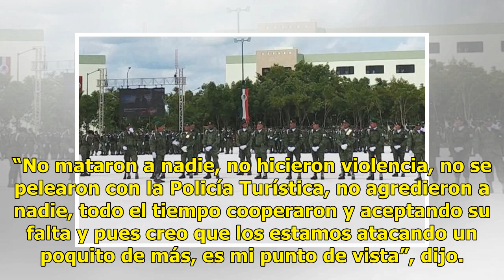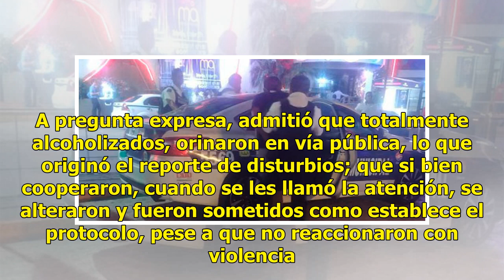Defienden a militares detenidos en Cancún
CANCÚN, Quintana Roo (El Universal).- Con un emotivo desfile fueron presentados a la población más de 3 mil elementos de la Policía Militar, que arribaron a la entidad para reforzar la seguridad. El pasado martes, la Policía de Turística detuvo a una docena de ellos, por escandalizar y alterar el or...